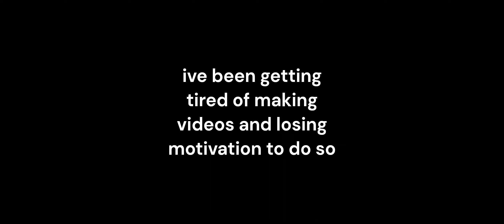quitting?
this might be my last video ever
might change my mind in the future